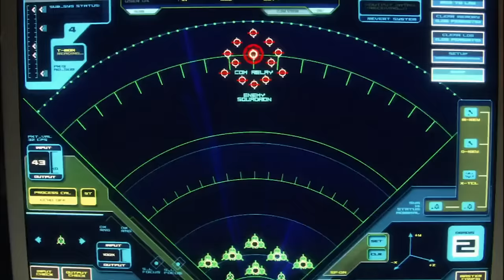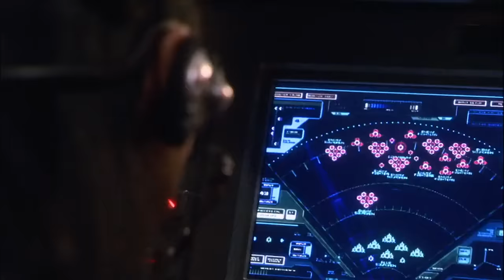Battlestar Galactica: Razor | Obey The Command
Cain and Shaw find out Number Six’s secrete.

From Battlestar Galactica: Razor (2007), Lee Adama embarks on his first mission as commander of the Battlestar Pegasus.